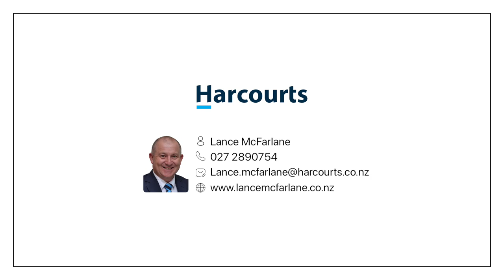The Perfect Starter Lifestyle Block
Escape to your dream family lifestyle with this meticulously renovated four-bedroom home nestled in the heart of serene countryside. This charming abode boasts a brand new kitchen, complete with modern amenities such as a dishwasher, under-bench oven, and cooktop, ensuring every culinary adventure is a joy. A spacious bathroom features a toilet, shower, and bath, catering to all your family's needs. The home offers four bedrooms, providing ample space for rest and relaxation.
Step into luxury with new carpet, vinyl, paint, light fittings, and switches throughout, exuding contemporary elegance in every corner. The utility room houses a new hot water cylinder for added convenience. Enjoy outdoor living at its finest with a large new deck extending from the lounge, perfect for entertaining guests. Add your own touches to the blank canvas lawn area.  A second new deck at the front door enhances the home's curb appeal.
Parking is a breeze with a double garage and ample space for additional vehicles. The property features a flat, fenced one-hectare of grazing land, ideal for horse enthusiasts or those looking to raise animals. Additional amenities include a large calf-rearing shed and a disused cowshed, offering endless possibilities for hobby farming or storage.
Conveniently located near Pongakawa School, BP Service Station and vehicle workshop, with the pristine beaches of Pukehina just a short drive away. Nestled on a quiet country road, this property offers a peaceful retreat from the hustle and bustle of city life. A stream across the road provides the perfect spot for catching whitebait, adding to the property's charm and appeal.
Experience the ultimate in rural living with this stunning family retreat, offering a wonderful lifestyle for those seeking tranquility and modern comforts. Whether you're looking to raise a family, have a horse, or simply enjoy the serenity of country living, this property has it all. Don't miss your chance to make this your forever home
Call Lance now 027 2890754